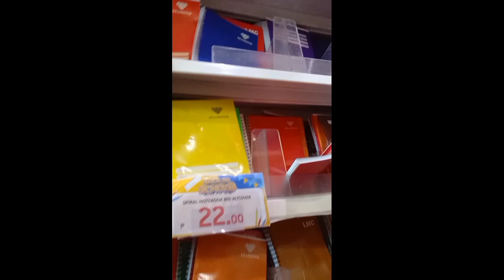namigay ako ng school supplies sa mga bata|divinemarcovlogs